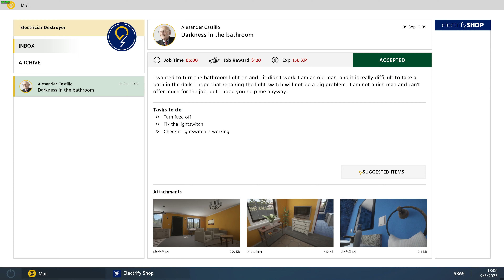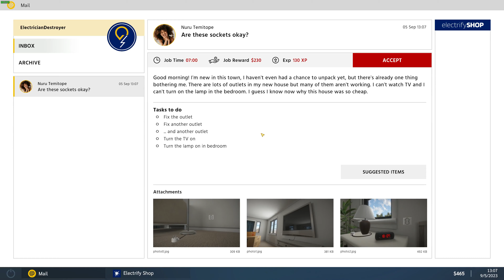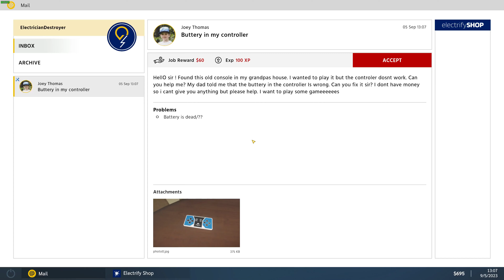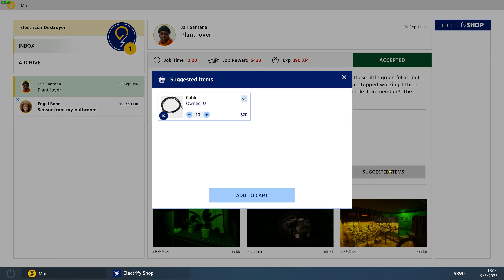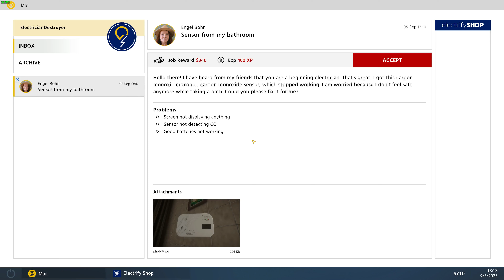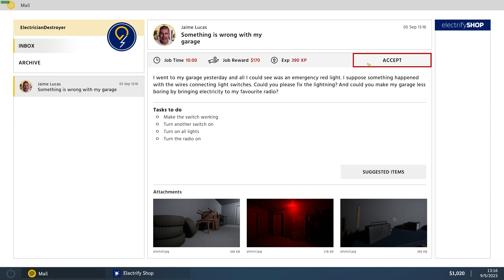Electrician Simulator First Shock